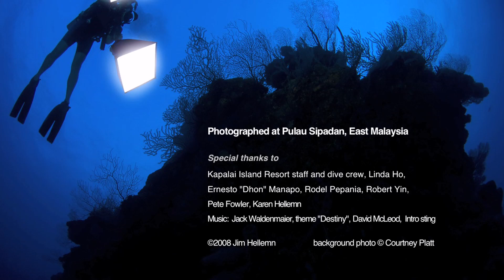Portraits of a Coral Reef: Celebes Sea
Extreme resolution images of coral reefs in the Celebes Sea.